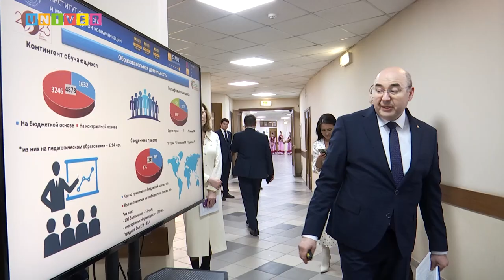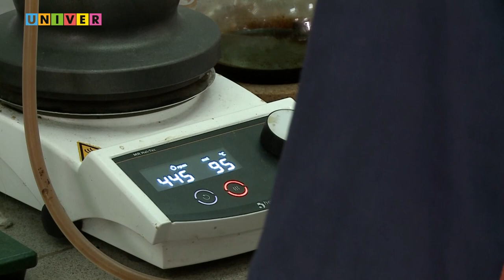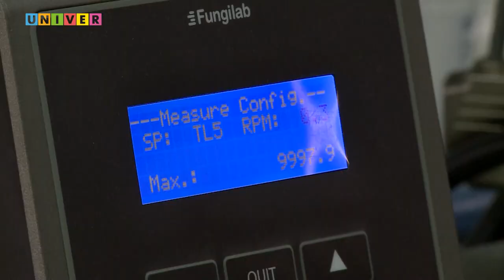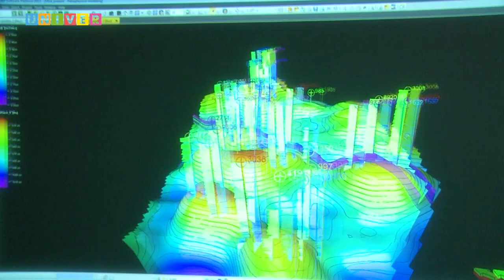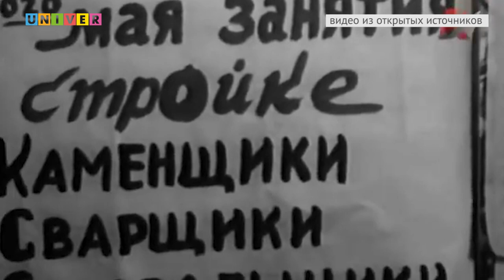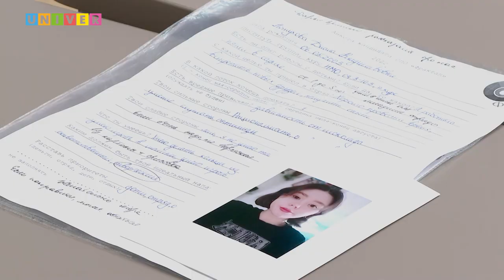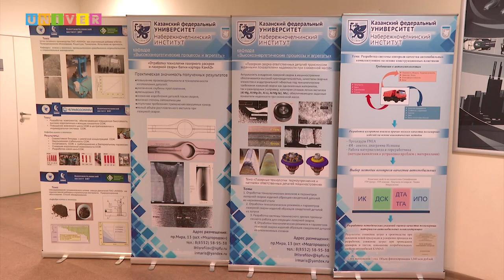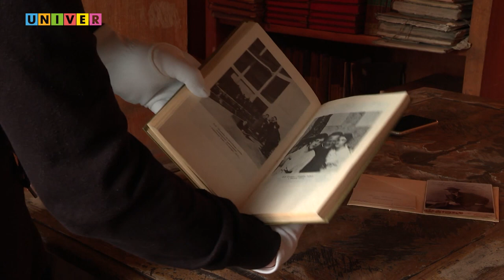КФУ. Итоги недели 82 выпуск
01:11 - Учитель – это звучит гордо. Как прошло открытие Года педагога и наставника в Татарстане?

04:12 - Премия как доверие. Как лауреат Президентской премии оценивает свой вклад в науку?

12:47 - Внеземные цивилизации. Есть ли шанс найти планету с живыми
существами?

21:39 - Яростный стройотряд. Почему студентов так манит целина?

40:32 - Великий бас и всемирная слава. Как в Казани хранят память о Фёдоре Шаляпине?